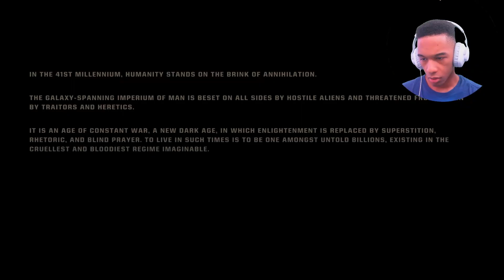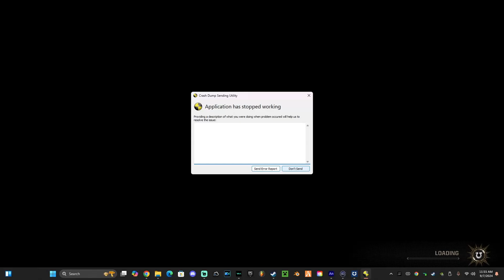THIS GAME MIGHT BE IT. || WARHAMMER 40K: Space Marine 2 [Part 1]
I wanna make the world a better place, big or small :D
We're all here for a purpose, and was each and every one of us was chosen to be something great.